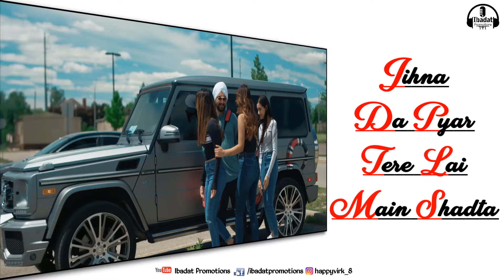Haan Di Udeek Amantej Hundal Whatsapp Status Video | Ibadat Promotions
Waheguru Ji. 🙏
Thanks Allot For Watching This Video😍

30 second status
30 sec status video
status video
30 second
30 second video
30 second sad status video emotional
30 second love video
30 second sad video
heartbroken whatsapp status
heart touching wkatsapp status video
30 second love video
Whatsapp status video
30s cute love whatsapp status
story video
30 second wkatsapp
30 second story video
30 sec video story whatsapp status with lyrics
lyrics wkatsapp status
hindi song whatsapp status video
whatsapp videos
download wgatsapp status video
WhatsApp status
30 seconds video
Sad Status
Emotional Status
Love Status
Love Status
Girlfriend status
Boyfriend status
Sad WhatsApp Status
Sad Love
Sad WhatsApp Status
Bewafa status
Status
Status Sad
Sad Status
Love WhatsApp